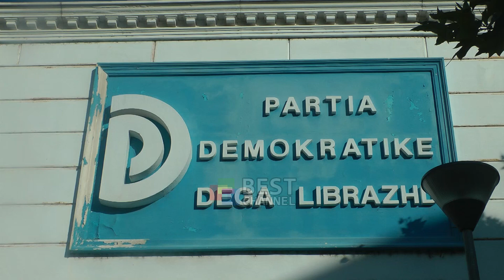‘’PD NDEZ MOTORRET’’ PER ZGJEDHJET E ARDHSHME PARLAMENTARE VRETO, KEMI NISUR TAKIMET ME INTELEKTUALE